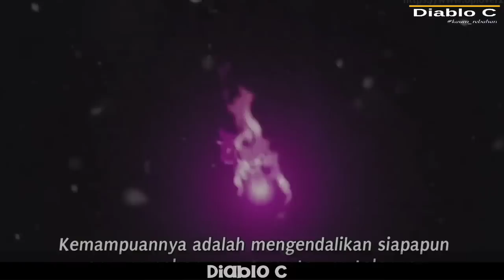Rimuru Mati !!! Mungkinkah Kegemparan dunia Terjadi lagi || Tensei shitara slime datta ken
INFO Bermanfaat